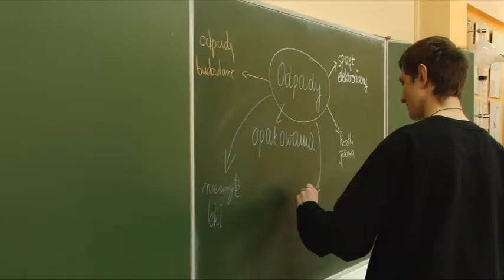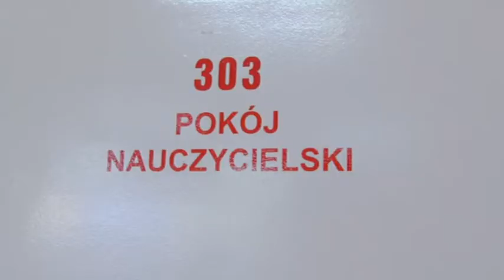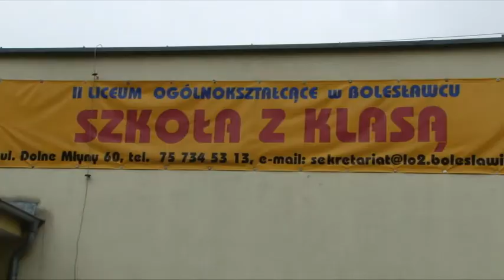Żeby uczeń rozumiał nauczyciela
Całościowy rozwój szkoły, brzmi interesująco, bo oznacza, że na projekcie edukacyjnym, do którego przystąpiło II Liceum Ogólnokształcące w Bolesławcu skorzystają wszyscy: uczniowie, nauczyciele i sama szkoła.